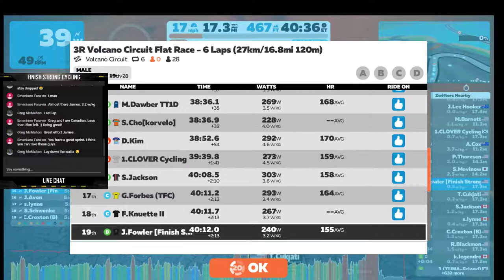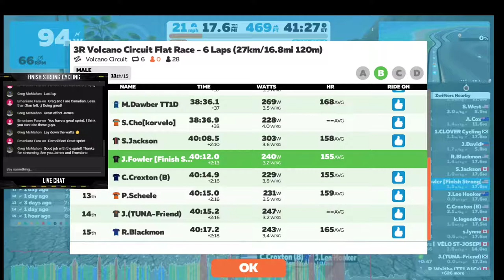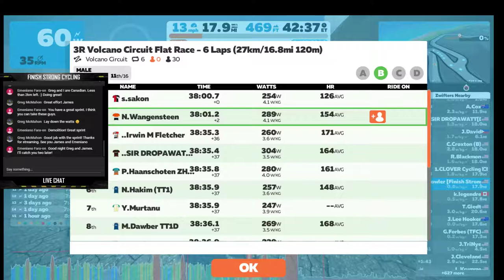Zwift - 3R Volcano Circuit Flat Race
Alright... it's time for me to jump back in the crucible of suffering!  Hoping to hang on tonight as we take on the Volcano Circuit!